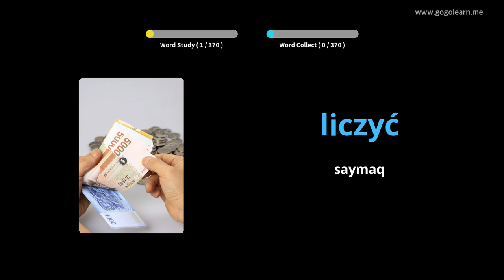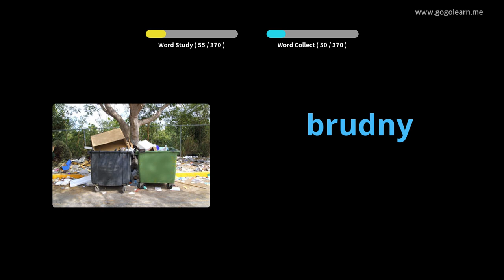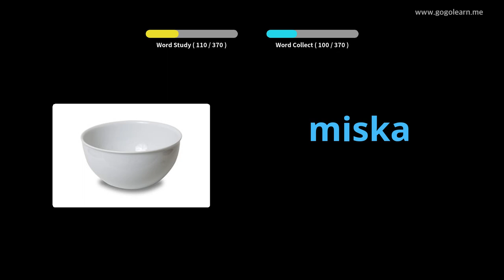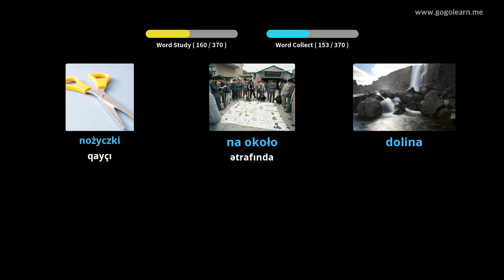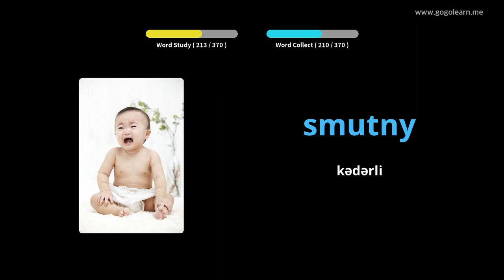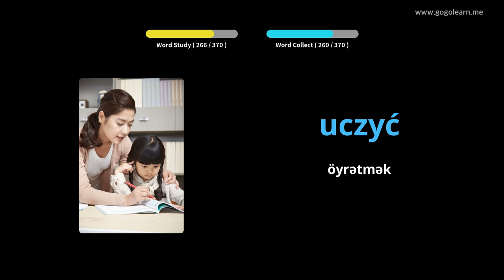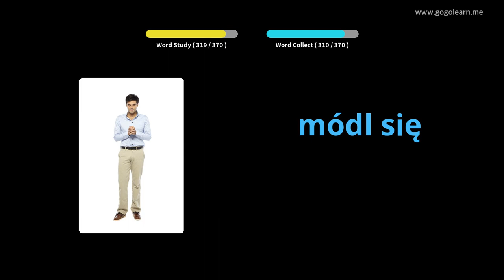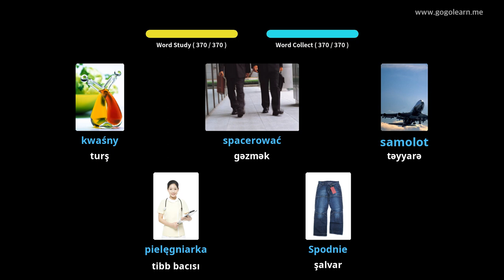Polşa lüğət lüğət əsas uşaqlar | Golearn